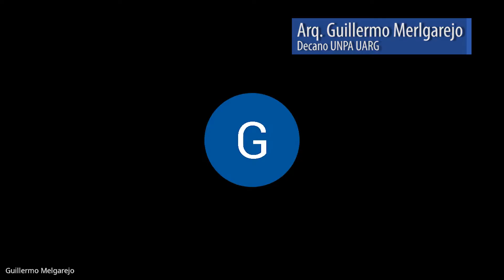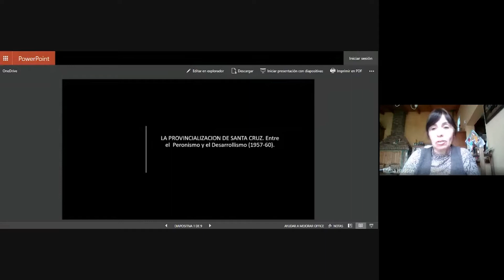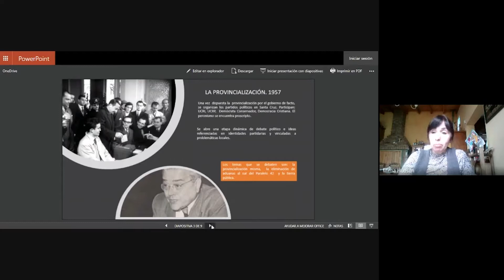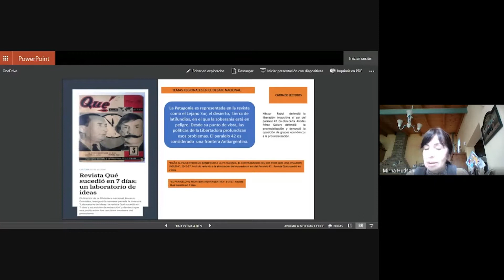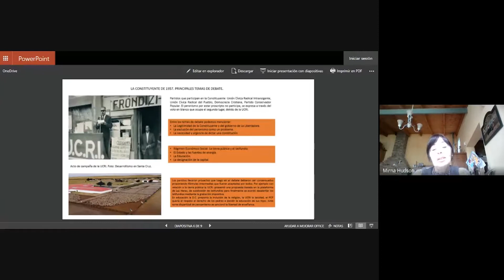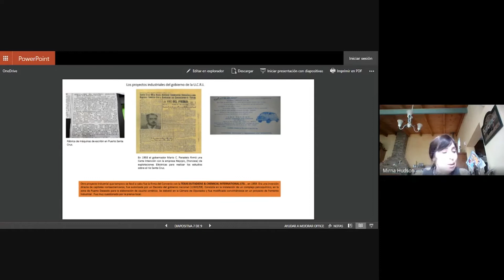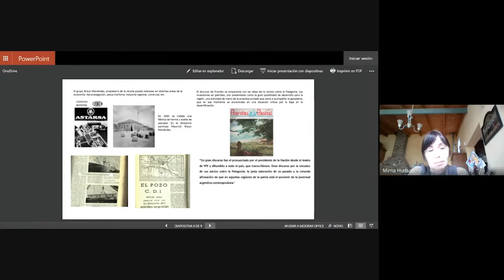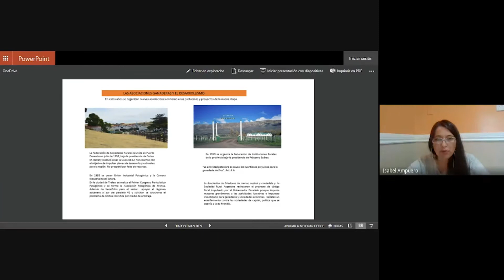Fragmentos de la historia de Santa Cruz